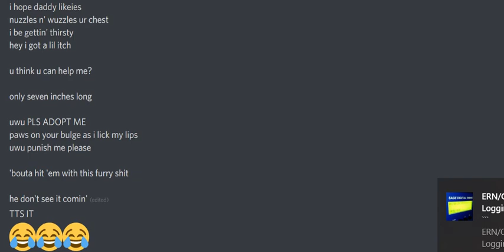furrytts.mp4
If you want an invite link for my discord server, my discord name is antoniocerri1#1221